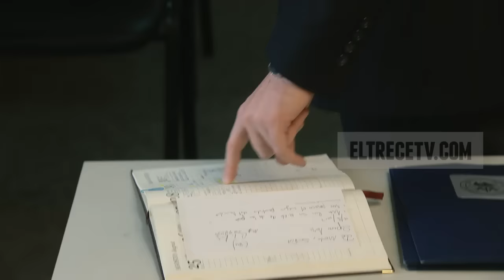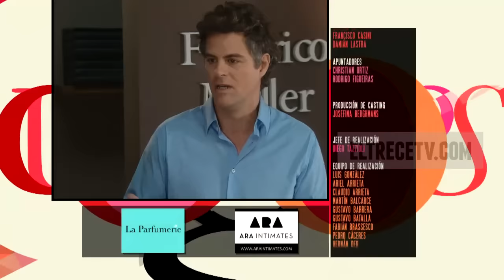Guapas - Capítulo 42: "El final"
En este capítulo, Laura se cansó de Pablo. Una vez más, Pablo tuvo que pelearse con Laura por un problema externo. Esta vez, la meteoeróloga no aguantó todo lo que ocurrió y decidió no discutir más con su ex pareja.

Pablo y Laura volvieron a pelearse después de una fuerte discusión. La joven no soporta muchos de los comentarios de su compañero y esta vez se cansó, por eso se levantó y se fue.

El problema más grande radica en el poco tiempo que pueden lelvarse bien y en la actualidad de la vida de Pablo con Cinthia.

Por otro lado, Andrea (González) y su esposo empezaron a recrear viejos momentos de su vida, pero cada vez es más complicado porque el tiempo los aleja.  Sin embargo, esa distancia también realiza un cambio positivo para ambos.

Al estar distanciados, la pareja comenzó a extrañarse y, lentamente, el quiere recuperar a su esposa. Volver a enamorarla, sabe que será difícil, pero está con muchas ganas de lograrlo.